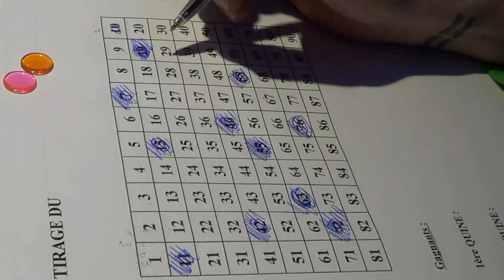LOTO - TRANSAT RESTAURANT - du 29 décembre 2013 Calvi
LOTO au Restaurant  Transat Calvi - 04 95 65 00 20